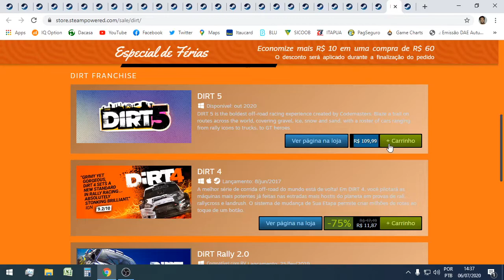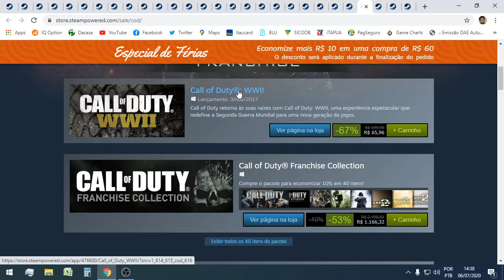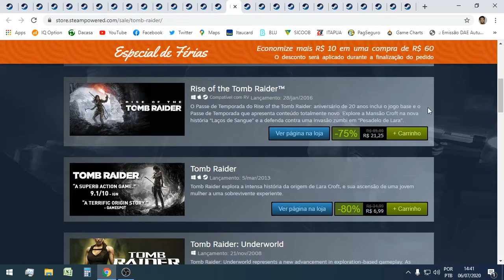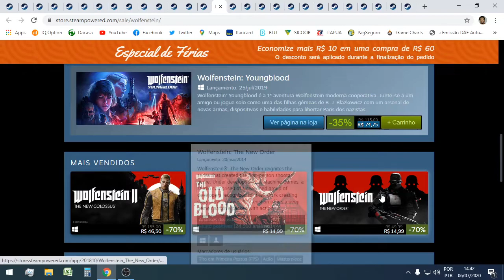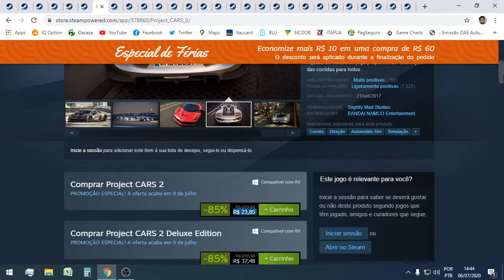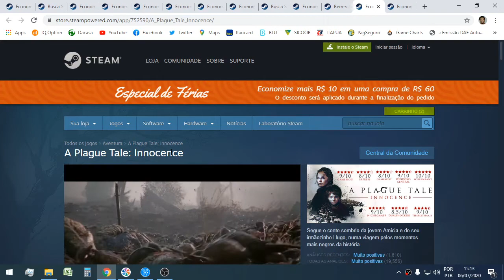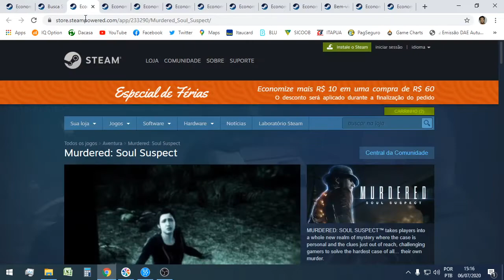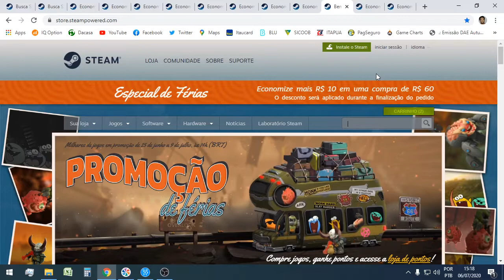As promoções de Férias da Steam ate 12/07/20 - A cada 60 Reais de compra ganhe 10 reais desconto.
A cada compra de 60 reais = você ganha 10 reais de desconto, ESSE DESCONTO É POR COMPRA.

Se comprar 300 reais numa única compra, terá apenas 10 reais em descontos.

Aconselho fazer 2, 3 ou mais comprar sempre de 60 em 60 reais para conseguir sempre os 10 reais em descontos em cada compra.

Um abraço pessoal.